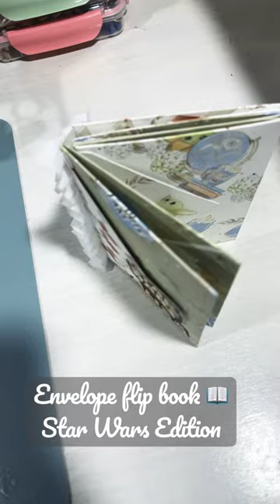Envelope flip book Star Wars edition. Part of my Stars Wars entry for @sinfullypaper challenge